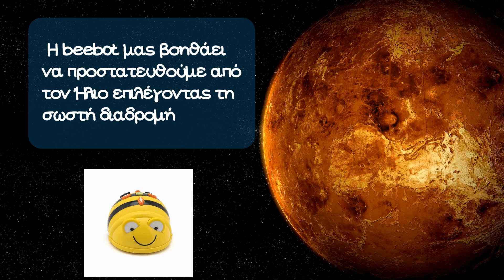Ο Ήλιος μας, η πηγή της ζωής μας....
STEΑM και η γη γυρίζει